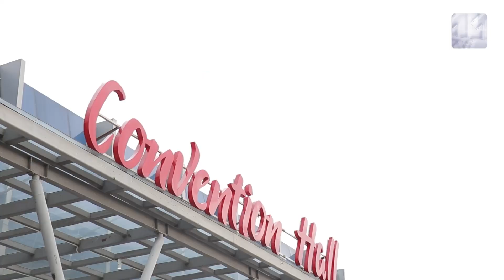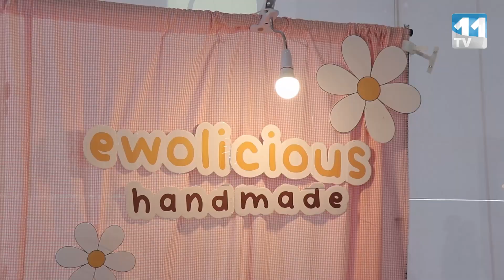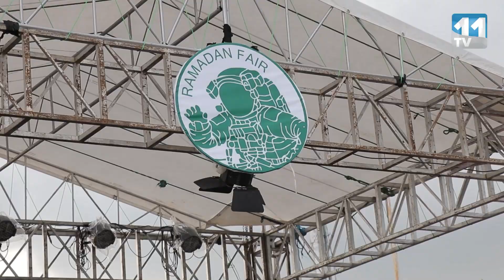Jurnal 11 Edisi Ramadan || "Kemeriahan Ramadan Fair 2023 di Convention Hall Tirtonadi"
Market Place Fest merupakan suatu event untuk para thrifter sebagai wadah untuk menjual dan membeli dan masyarakat yang ingin berbelanja barang thrift dan menikmati hiburan perfomance band. Market Place Fest kali ini dimeriahkan live performance dari MCPR, HESAID dan SKAKAKAN.Bukan hanya, penampilan dari beberapan band. Market Place Fest juga menyediakan tenant kuliner yang dapat kalian nikmati sebagai menu berbuka puasa.